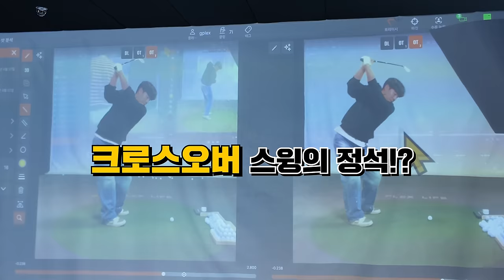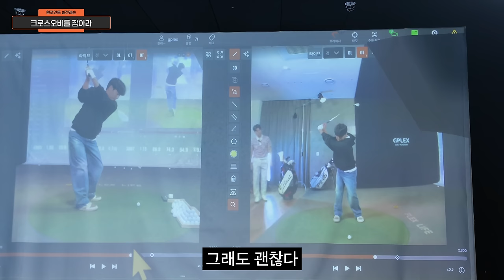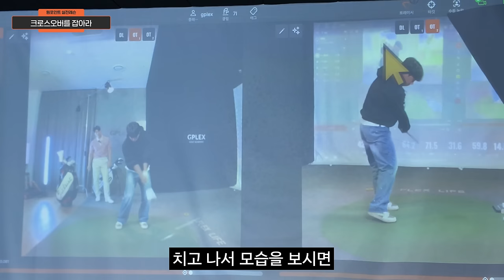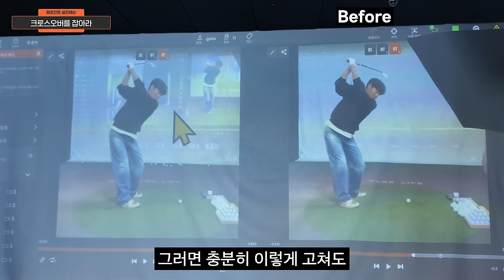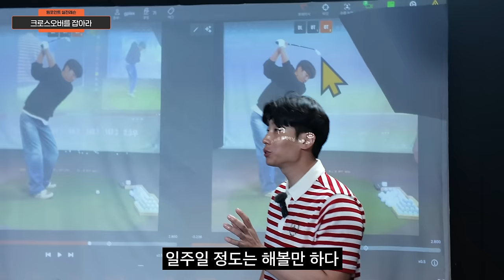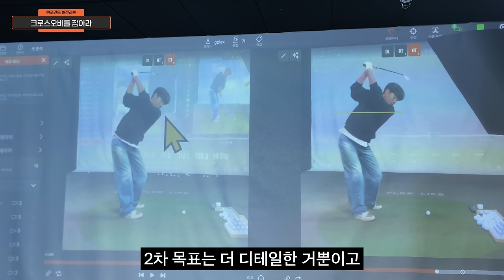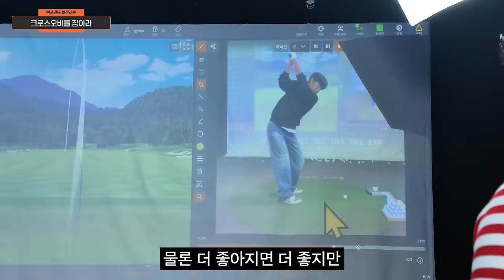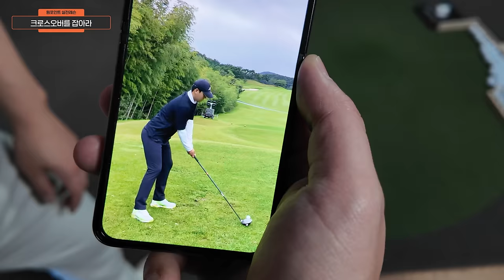스윙을 망친 과도한 손,팔 사용 : 단순한 기본에 충실하라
아마추어골퍼 실전레슨!
“다시 예전으로 돌아가고 싶다고“
2년만에 돌아온 백프로 제자

단 20분 만에 2년간 망가진 스윙을
어떻게 고쳤을까요?!

영상 속 도움되는 꿀팁이 많이 담겨있습니다
여러분들도 보시고 많은 도움 되시길 바랍니다😎